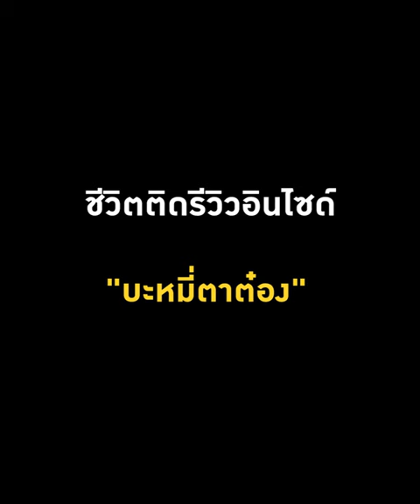บะหมี่บึ้มๆจั้มโบ้ อิ่มทั้งวันชาม 60 บาทขายสองชั่วโมงหมด ของเด็ดย่านเพชรบุรี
บะหมี่บึ้มๆจั้มโบ้ อิ่มทั้งวันชาม 60 บาท
ขายสองชั่วโมงหมด ของเด็ดย่านเพชรบุรี
TidReviewINSIDE มาจ้าพวกเธออออ วันนี้เจ๊พสกพวกเธอมากินบะหมี่ที่เรียกได้ว่าให้เยอะเต็มพิกัดกับร้าน “บะหมี่ตาต๋อง” ร้านนี้เป็นร้านที่ทางร้านทำเส้นเองด้วยนะทำเส้นวันล่ะ 100 กิโล คิวแน่นคิวนานชนิดที่ว่าขายสองชั่วโมงหมด แต่เจ๊แนะนำนะถ้าใครอยากกิน 10 โมงให้โทรจองกันไปเลย
ทีเด็เลยนอกจากจะให้เยอะแล้วบะหมี่คืออร่อยเด้ดมากเส้นเหนี่ยวนุ่มหนึบมากน้ำซุปหอมดีมาก ซดร้อนๆคือโล่งคอสุด ราคาทางร้านก็เบามากราคาเริ่มต้นที่ชาม 40 บาท พิเศษ 45 บาท จั้มโบ้ 60 บาท ไปค่ะร้านเค้าตั้งอยู่ที่  เพชรบุรี 12/2 เลยนะค่ะ
ชื่อร้าน : บะหมี่ตาต๋อง
พิกัด : เพชรบุรี 12/2 แขวงถนนเพชรบุรี เขตราชเทวี